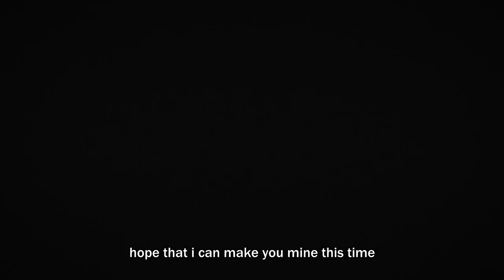owtiss - wish +dom (yashio, neohn)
Anime: Oshi no Ko (Season 1: prologue)

Lyrics

[intro: Horimiya s1 episode 13]

There's no distance between us
I've never been this close to a person before
There's no boundary between us
I used to be terrified of that
I was scared of this, Hori-san
You know, I had no idea that I could feel so many different emotions.

[owtiss]

if i had a wish i would make things right
wait with bated breath till the day i die
i dont wna see if i see u cry
hope that i can make u mine this time

[dom]

you take away my pain and give me all the blame
but i cant be the one (i cant stay Q_Q)
its driving me insane
cause i cant be the only one that cares these things they never change

I wanna make things right
I may never win but at least i try
shed another tear out these tear-stained eyes
wish there was a way to do it right

(cause maybe im too scared to fade off and fall
cant bring myself to pickup ur calls
Im too scared to shatter it all
if i just had a wish yea)

[owtiss]